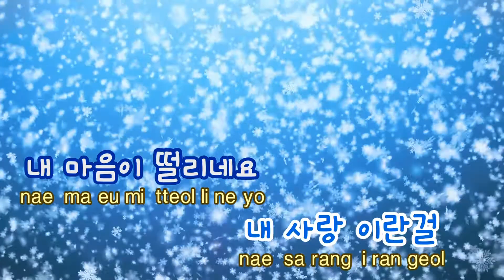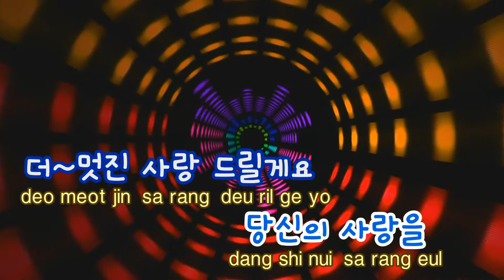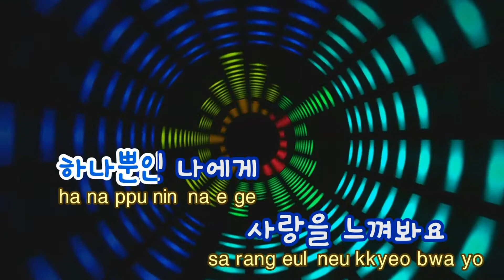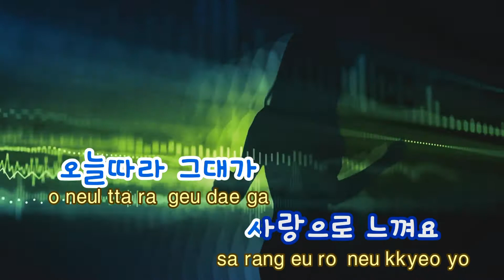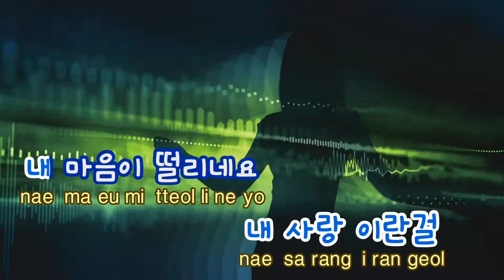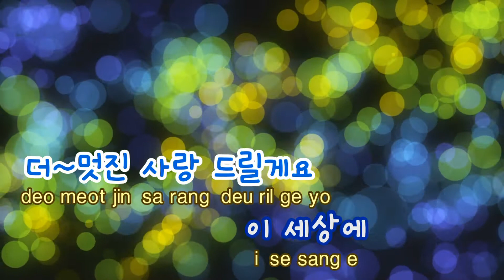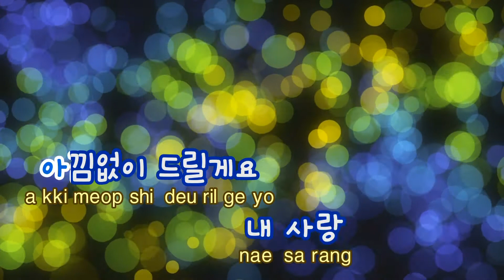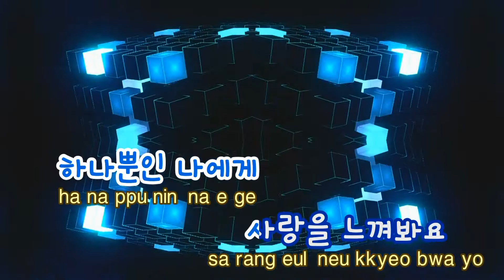[TJ노래방] 사랑을느껴봐요 - 현우 / TJ Karaoke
- Hyunwoo -- TJ Karaoke Song NO. 29467
사랑을느껴봐요 - 현우 -- TJ노래방 곡번호 29467

▶ ZillerSong Mobile : Android/IOS
▶ K-POP STAR Global Package : Android/IOS
▶ TJ TV Karaoke (Korean ONLY) : KT OllehTV , LG U+TV, SK BTV